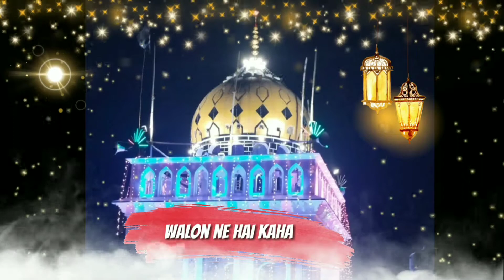Status_2022_Huzur Alhaj Achche Miyan qibla,, علیہِ الرحمۃ والرضوان/Baheri Sharif,,